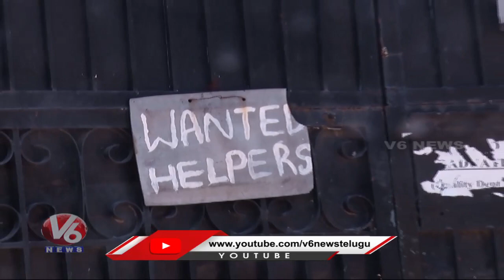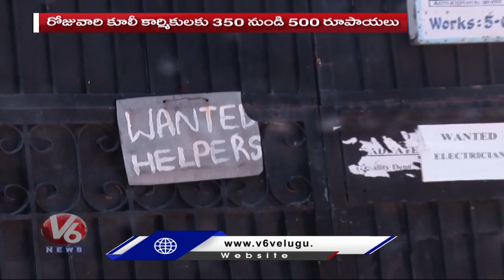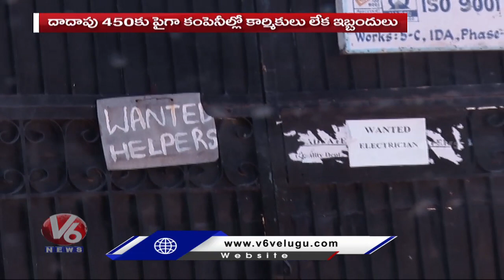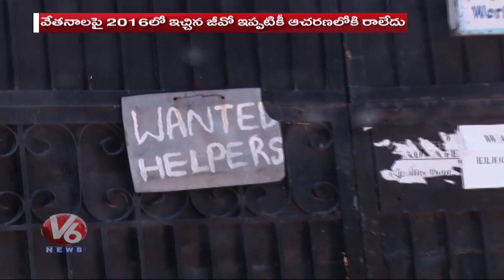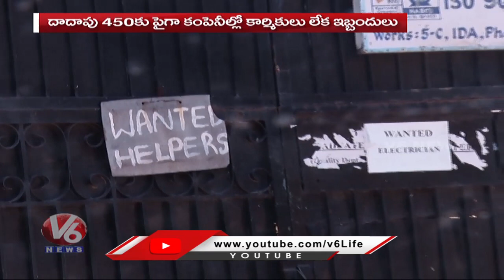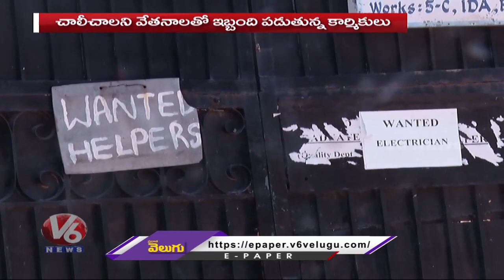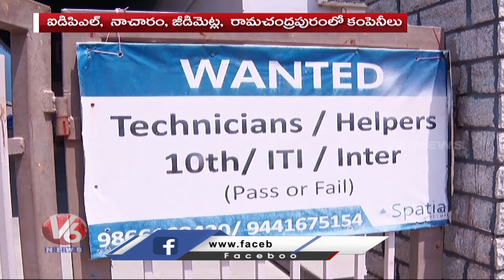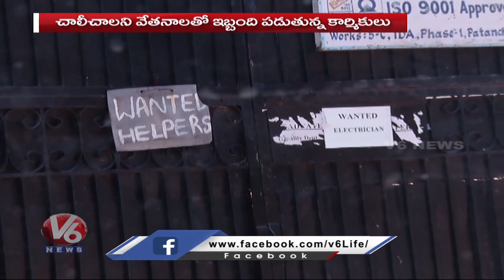Ground Report on Compainess With Lack Of Employees, Stick Bills On Walls | V6 News